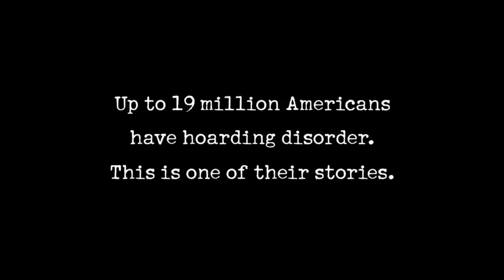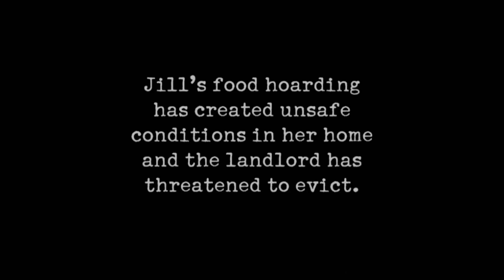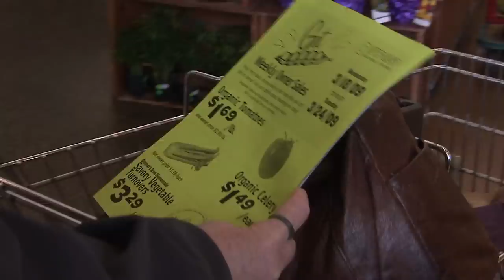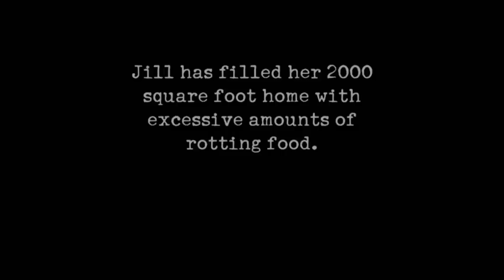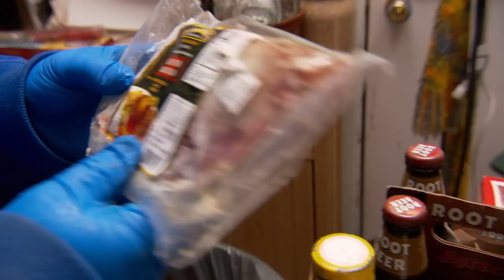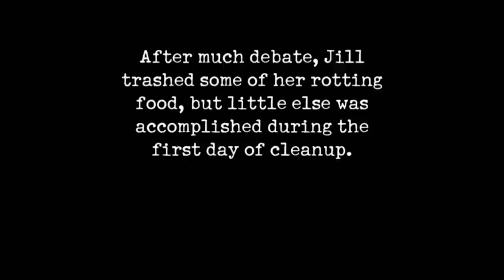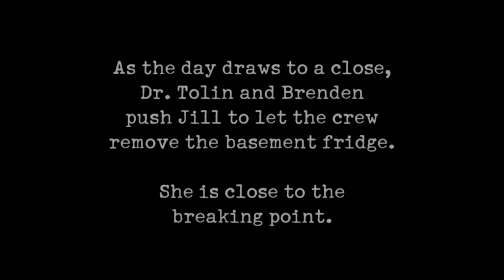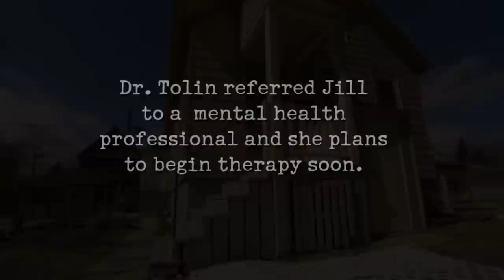Hoarders: Woman STRUGGLES To Toss Piles of Rotten & Expired Food | A&E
A woman struggles to toss piles of rotten and expired food, in this clip from Season 1, Episode 1.